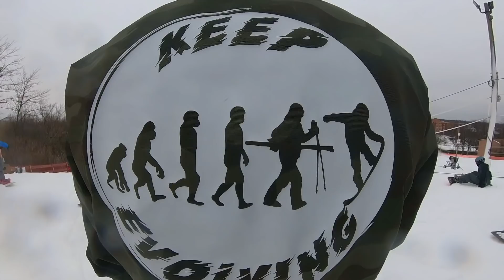Snowboarding in Chicago - (Season 6, Day 59)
I cannot believe in the middle of Chicago there is such a sick little ski resort. I truly believe these are the resorts that keep the spirit of the sport a live.
🗺Resort Map🗺
📫Mail Time:
📩Johnathan Buckhouse,
🏔Backcountry Gear🏔

Float 2.0 Cylinder
👨‍👦Roman’s Gear 👨‍👦
📸Camera Gear📸
Video Description:
Camera Gear

Christy Sports Rental and Retailer: Check out their website for ski snd snowboard rentals and retail.

👋Social media👋